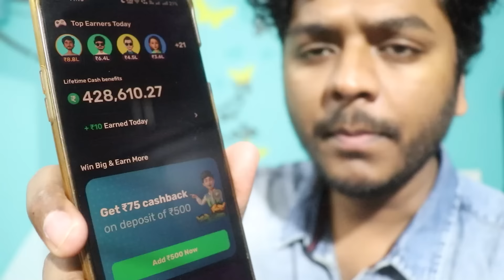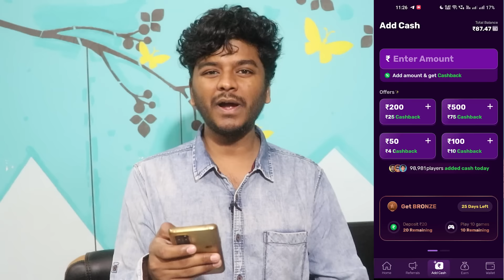Earn Rs 1000 Daily By Playing Games | Money Earning Apps | Sai Nithin Tech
In this video, I'm showing you how to earn Rs 1000 daily by playing games!

money earning app that lets you earn rewards for playing games. You can earn points by completing tasks, playing games, and more. Once you've earned enough points, you can redeem your rewards.

Telegram Direct : @Nithin171996